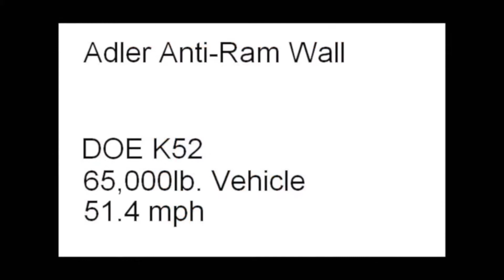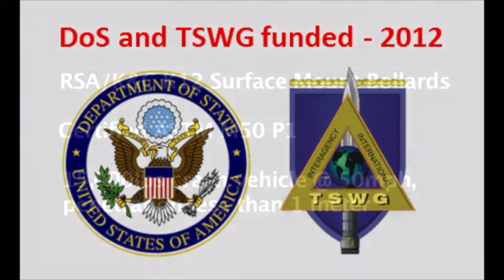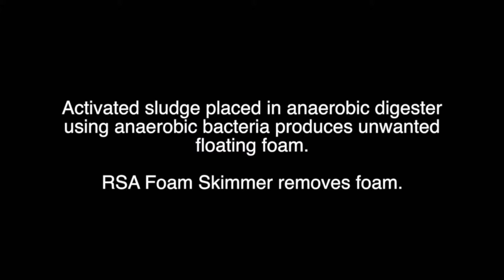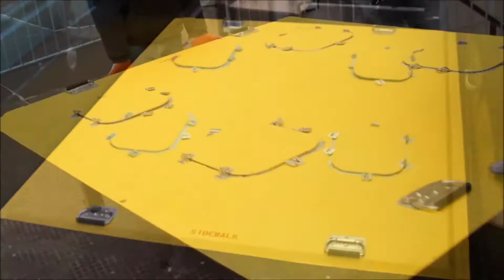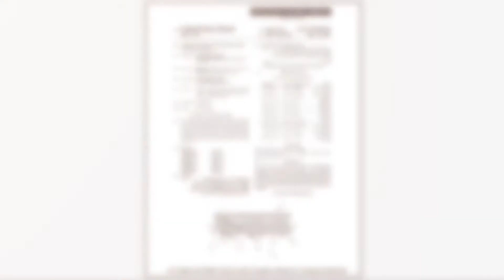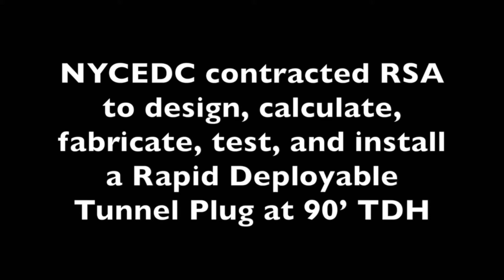RSA Inventions 2021 video